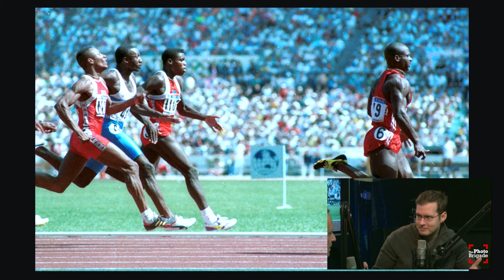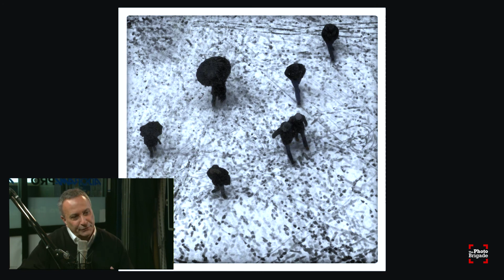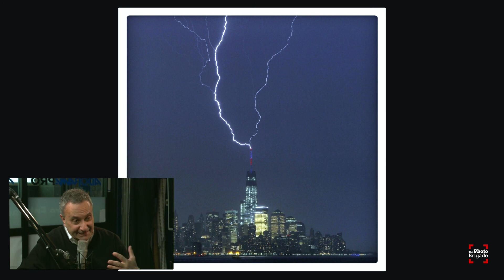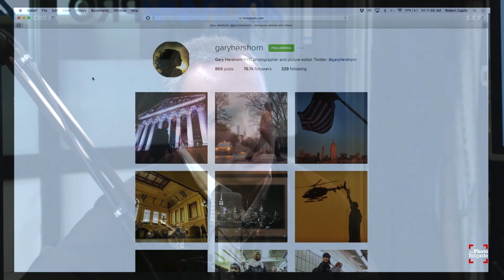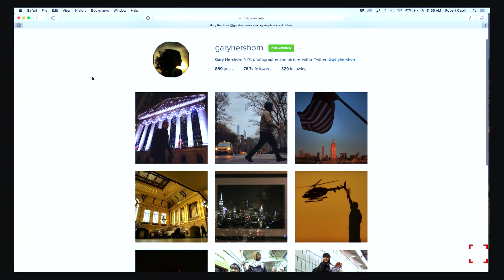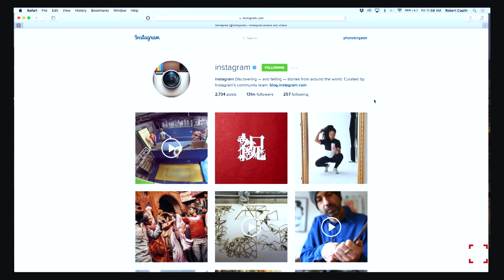Gary Hershorn - Instagram as a Portfolio - Photo Brigade Podcast #92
On this episode Robert chats with veteran wire photographer Gary Hershorn about this nearly four decade-long career working for the wires. They talk about Gary's transition into editing for Flipboard and now as he focuses on using Instagram and other social media to share his beautiful photos of NYC. Sit back, relax, and enjoy this episode of The Photo Brigade podcast!

Gary Hershorn (GaryHershorn.com) has been working with app Flipboard since 2014, but began his career in 1979, working for Untied Press Canada in Toronto. In 1985 when Reuters purchased the foreign picture service of UPI he became the Chief Photographer, Canada for Reuters. In 1990 he moved to Washington DC as a senior photographer for Reuters where he continued in that roll until 2000. In 2000 he moved into a management role when he was appointed Picture Editor, America's for Reuters. In 2011 he became the Global Editor, Sports Pictures, a position he stayed in until his departure from Reuters in the spring of 2014. Gary has covered 16 Olympics, 24 Masters golf tournaments, 24 Academy Awards on top of numerous Super Bowl's, Stanley Cups, World Series', NBA Finals and other major news, sports and entertainment events.

Robert Caplin's upcoming Maui Photo Expedition at the Four Seasons!